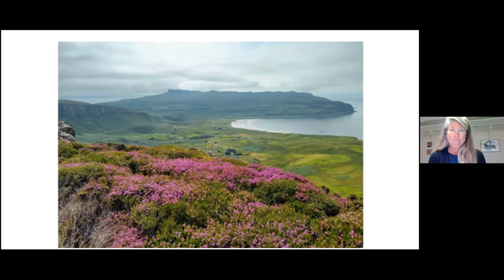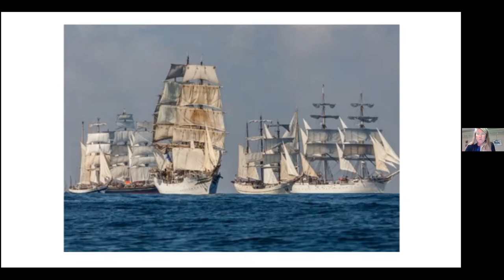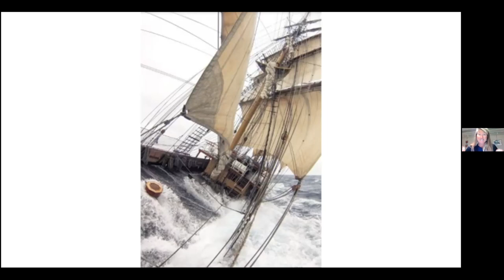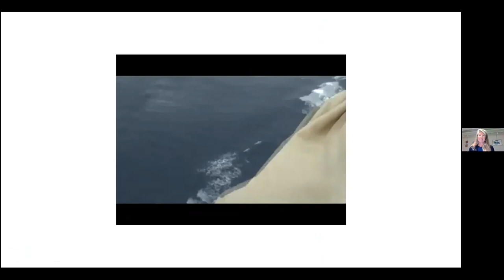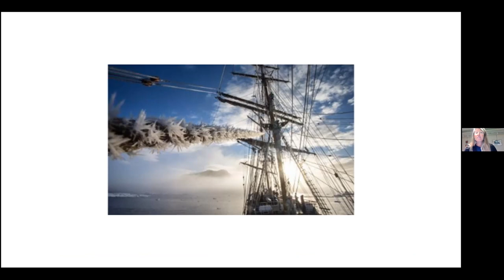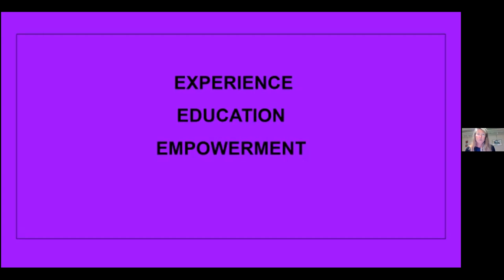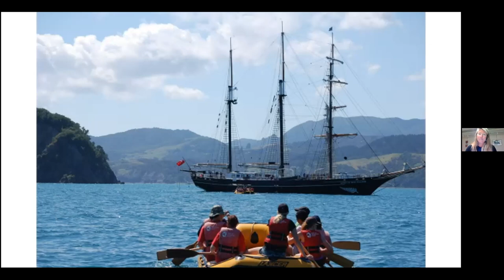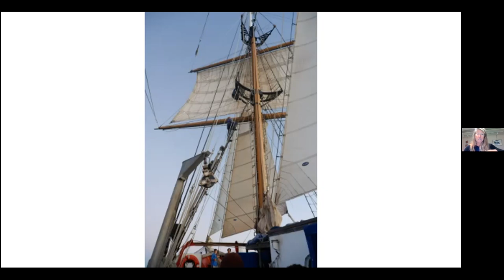Megan Frey: Experiences of a Young Woman Merchant Mariner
The Camden Public Library hosts merchant mariner Megan Frey for a compelling presentation of the challenges and insights from her career. Frey narrates an online slideshow of striking photographs from ocean passages, such as sailing around Cape Horn on the 1911 Barque Europa, visiting the Vanuatu Islands in the South Pacific, and traversing the Northwest Passage Sea Route from Dutch Harbor, Alaska, to Norway.

Frey has spent the summer of 2021 in Rockport while serving as captain of the cutter Owl, sailing out of Camden Harbor. This is the first time in 11 years she has lived ashore. Frey will describe in her own words how “being on the sea is a form of empowerment for anyone, at any age, male or female.”

Frey recently founded Ocean’s Dream, a nonprofit sail training and marine science organization targeting students ages 16-21 years old. The organization is currently in the fundraising stage and would like to purchase a 75-foot steel schooner. Ocean’s Dream will be based in the Pacific Northwest, sailing in the San Juan Islands, and on to Alaska and Hawaii. Visit oceansdream.org for more information.

For upcoming programs from the Camden Public Library,